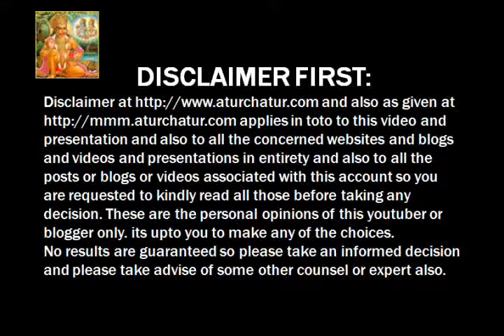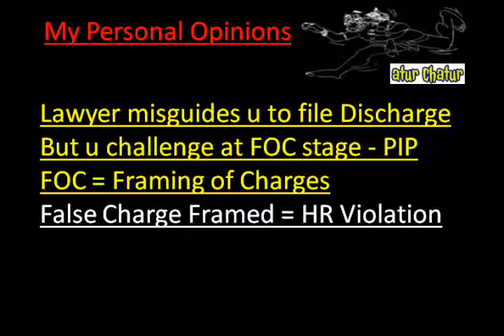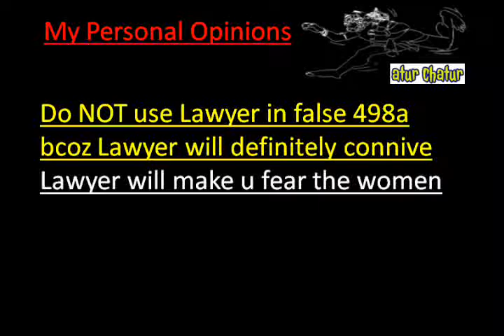Mizoram Top Lawyer NRI Legal Services Best Advocates Non Resident Indian Law Firm India